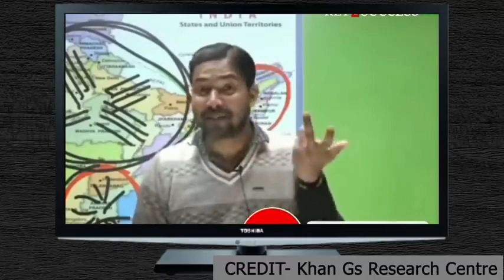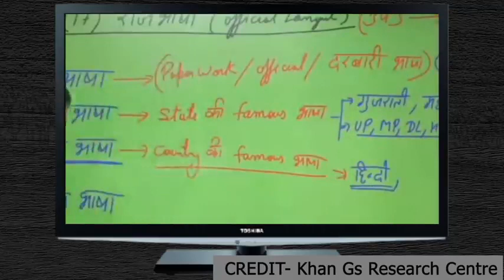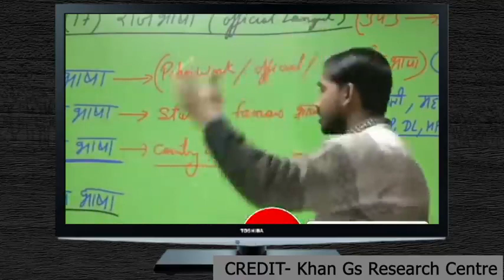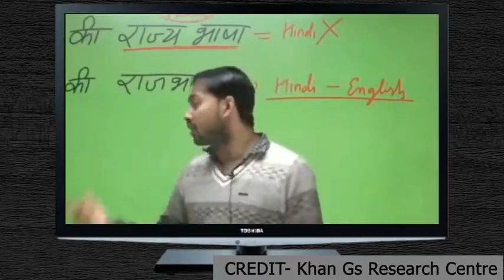KGF Chapter2 TEASER |Yash|Sanjay Dutt|Raveena Tandon|Srinidhi Shetty|Prashanth Neel Khan Sri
KGF Chapter2 TEASER |Yash|Sanjay Dutt|Raveena Tandon|Srinidhi Shetty|Prashanth Neel|Vijay Kiragandur